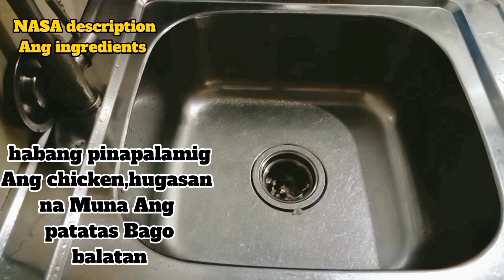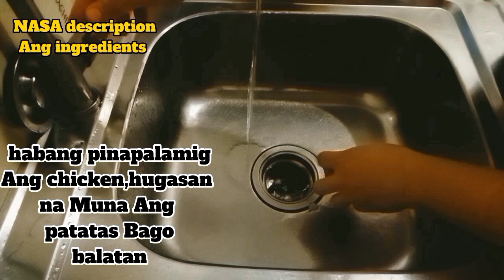Chicken potato sticks||The Personal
crunchy chicken potato (@ThePersonal_0304 )

🌻ingredients 🌻
👉Asin
👉pamintang buo
👉rekado
👉1/4 kl.breast chicken
👉4 medium size potato
👉durog na paminta
👉 Spanish paprika
👉 cayenne pepper
👉 oregano powder
👉 iodized salt
👉 crispy fry
👉3 eggs
👉bread crumbs
👉corn starch
👉oil
👉 mayonnaise
👉 catsup